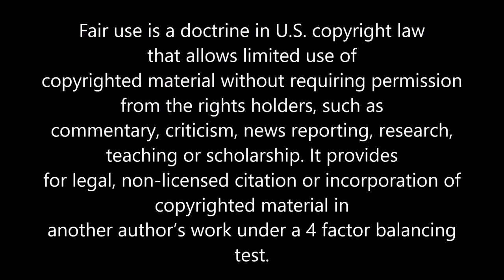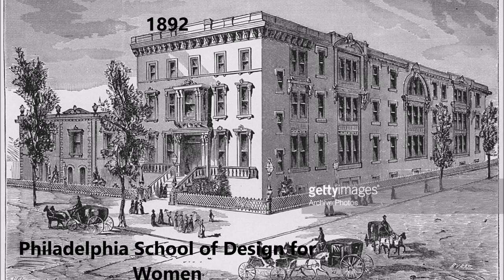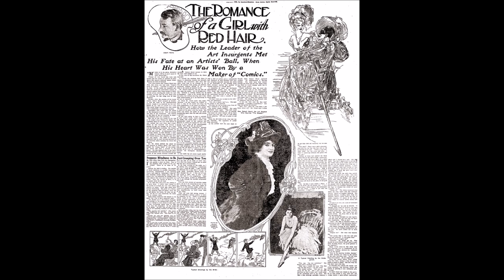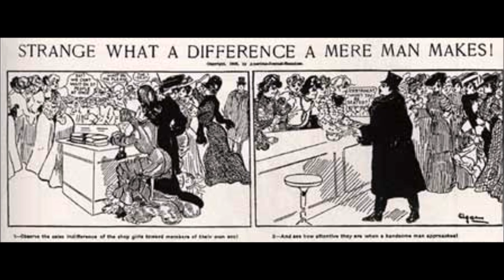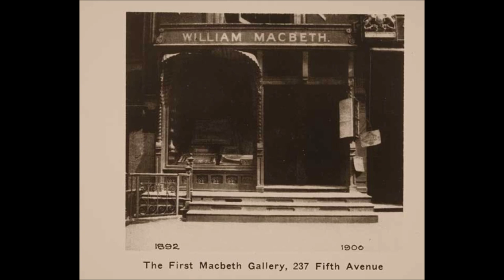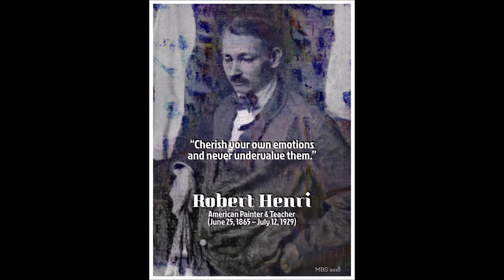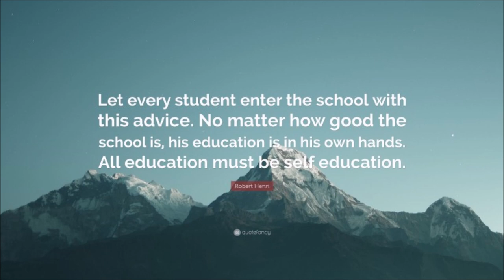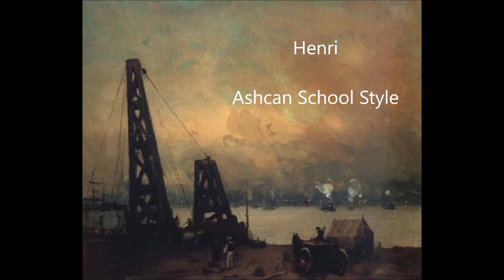Ashcan School Romance | Robert Henri & Marjorie Organ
The realist art Ashcan School was led by a gambler's son Robert Henri (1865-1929). Henri (born Robert Henry Cozad) changed his name after his father shot another man over a cattle grazing dispute. Henri led a dynamic career, teaching at the New York School of Art, the Philadelphia School of Design for Women and in private lessons. He established the first nonjuried no-prize art show in the United States to combat biases (the 1910 Exhibition of Independent Artists) and spent half a year annually on the western coast of Ireland. His first wife, Linda Craige, died in 1905 and he publicly claimed his heart was broken. Catching his eye at a masquerade ball in 1907 was Irish cartoonist Marjorie Organ (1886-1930). Realizing he had painted her in 1903 after spotting her mane of golden red hair on the L train, Henri was instantly in love. Thinking she was a model, he was shocked to discover she was also a working artist. The two hurried to Connecticut for a quick wedding and then honeymooned in Spain with Henri's students. Organ would pose dozens of times for her husband and display her work alongside his at the electrifying 1913 Armory Show which forever changed American art. Providing a real contest to cubism and modernism, Henri and the Ashcan School insisted on American working-class realism.